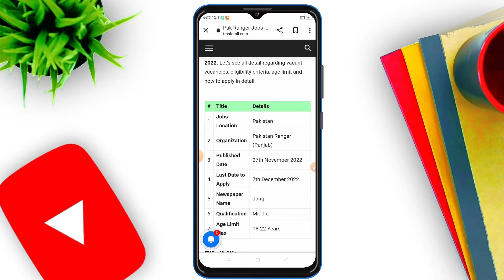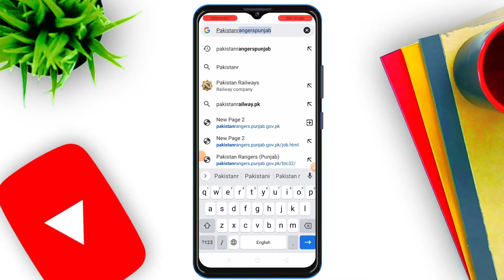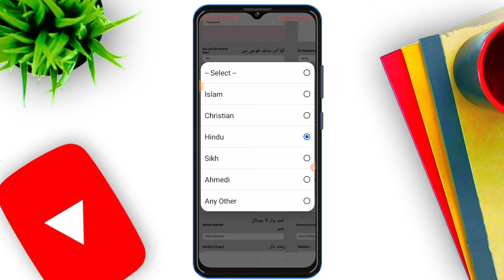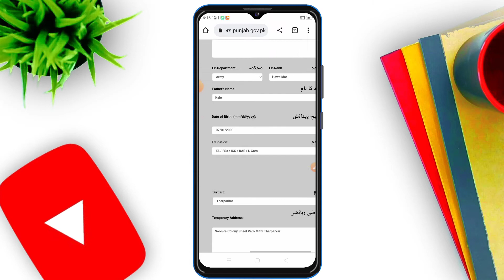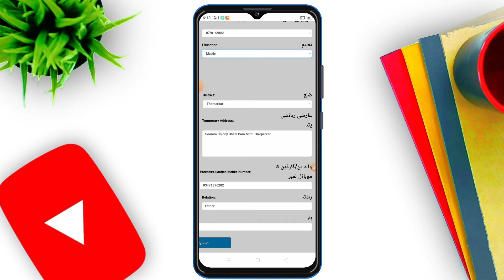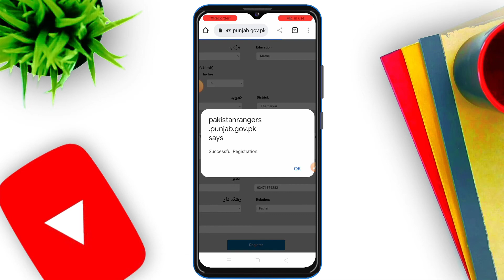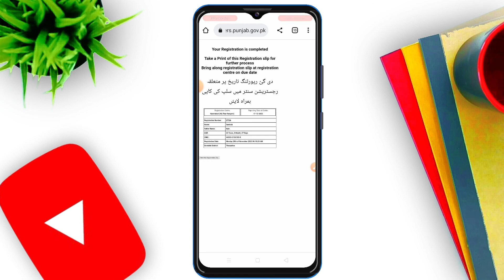Punjab ranger mein online apply karne ka tarika | Pakistan Rangers Punjab online Registration 2022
How to apply online Punjab rangers jobs | Pakistan Rangers Punjab online Registration Desember 2022-23

pakistan rangers punjab jobs 2022
pakistan rangers jobs 2022 online apply
Watch complete video in this video I'm telling about pak rangers Punjab jobs who to apply so watch complete video

سنڌُ جي مئٽرڪ پاس بيروزگارن لاء پنجاب رينجرز ۾

سپاهي جي ڀرتين جو بهترين موقعو!!

مڪمل تفصيل ۽ گهربل لوازمات

پوسٽون
سپاهي جنرل ڊيوٽي اسڪيل 05

تعليم ۽ گهرجون

تعليم مئٽرڪ

قد 5 فٽ 6   انچ وارا قابل ترجيع ھوندا
ڇاتي 33/34
شهريت سنڌي بلوچ آزاد ڪشمير ۽ پاڪستاني اپلاء ڪري سگهن ٿا, ❣️

عمر 18 کان 30 سال 5 سال رعايت شامل آھي''

سنڌين جو ڀرتي سينٽر حيدرآباد اٿووَ اپلائي ڪيو!!

سهولتون ميڊيڪل/رهائش/شادي الائونس الڳ

آرمي مان رٽائرڊ اپلاء ڪري سگهن ٿا

اپلاء آن لائين ٿيندو هيٺ

اپلاء ڪرڻ جي آخري تاريخ 28 نومبر 7 ڊسمبر آهي
Rs=50 fees

punjab rangers jobs 2022-23
punjab ranger upcoming jobs 2022-23
rangers jobs 2023
punjab rangers advertisement 2022-23
punjab rangers online apply 2023
Tamam Nokari
Tamam Nokariyan Yt
rangers sindh jobs 2022
Pakistan Rangers
new jobs 2022
punjab rangers operation
punjab rangers whatsapp status
pakistan rangers punjab
pakistan rangers new jobs 2022-23
rangers new jobs 2022-23
punjab rangers jobs 2022-23 karachi latest
punjab rangers new jobs 2022-23
punjab rangers jobs 2022-23 last date
punjab rangers jobs 2023
pak punjab rangers jobs 2022-23
punjab rangers jobs update
Rangers jobs selry
online registration
punjab rangers jobs 2022-23 online registration
punjab rangers jobs 2022-23 karachi online apply
punjab rangers jobs 2022-23 karachi
join punjab rangers jobs 2022-23
punjab rangers jobs 2022-23 hyderabad
punjab rangers jobs 2022-23 online
punjab rangers jobs 2022-23 update
pak punjab rangers jobs 2022-23 online registration
Nokariyan
sarkarinokri
Tamam Nokariyan yt
Best pk jobs
bestpkjobs.info
jobs in pakistan 2022-23
pakistan jobs 2022-23
new jobs 2022-23 in pakistan
Rangers jobs selryKeyword
Pakistan Rangers New Latest Govt Jobs 2022-23 Ranger Bharti Ranger Careers آئن لائن اپلائ کا مکمل طريقہ
latest jobs in pakistan rangers 2022
today new government jobs in pakistan 2022
latest jobs in punjab pakitan rangers
newspaper jobs today
rangers jobs advertisement
Tamam Nokariyan Yt
PAKISTAN Rangers Punjab new jobs sepoy سپائی Gerneral duty 2022-23|Punjab ranger GD sepoy new jobs,

تعليم ۽ گهرجون

تعليم مئٽرڪ

Rs=50 fees